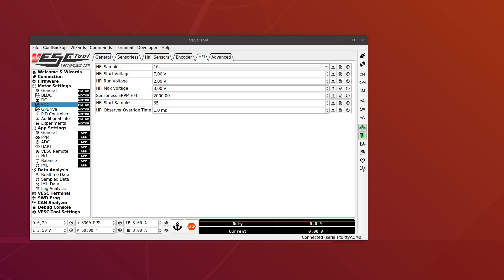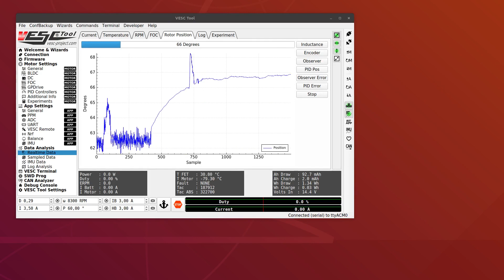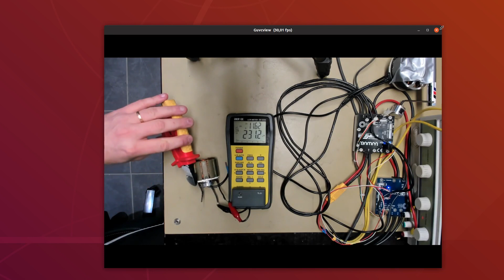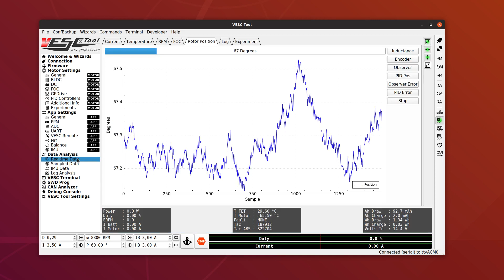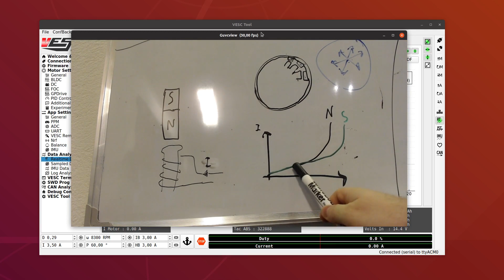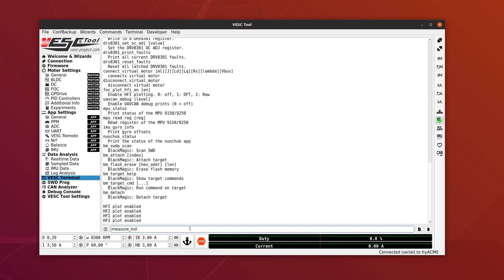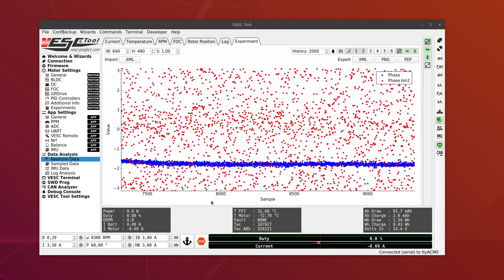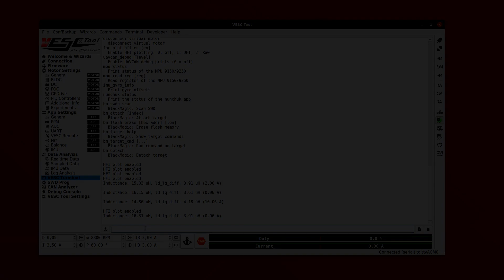VESC HFI: Sensorless position tracking at zero speed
High Frequency Injection (HFI) is the most significant update of FW 4.00, which almost gives sensorless motors the same performance as sensored ones at the cost of some noise. It requires a bit of tweaking and does not work for all motors, but for some applications this can be a game changer.